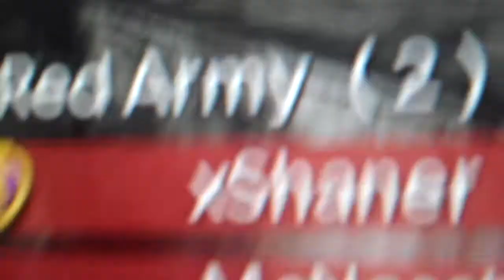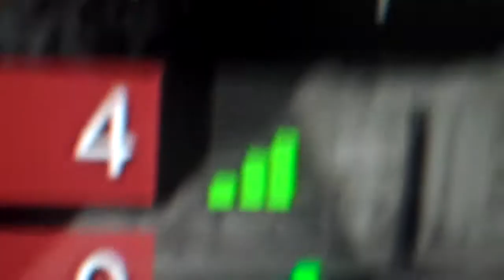Match against xShaner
He claims that this was just a "scrim" because his friend had to host because we couldnt connect to eachother... he agreed and if he had one i would have given him the win... i won fairly and here is ur proof.